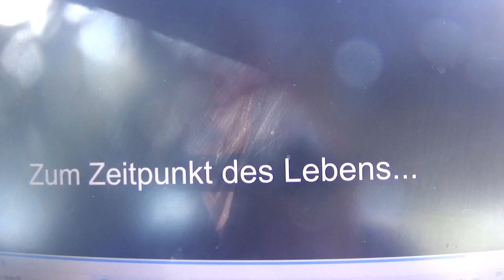KATANA 100522 16 ZWEI zu DRITTEM ANIMISMUS ZU BUDDHISMUS